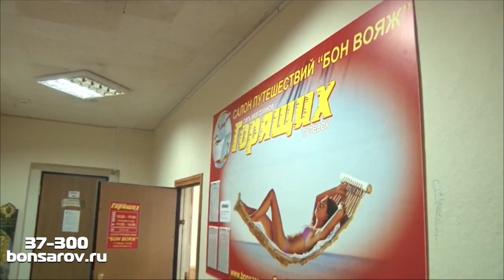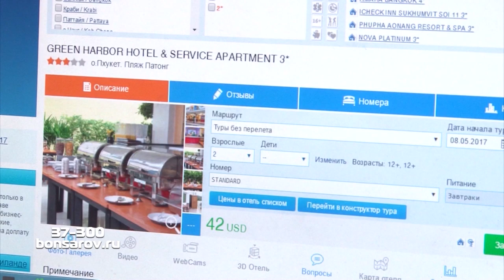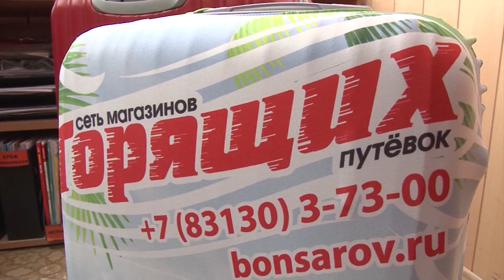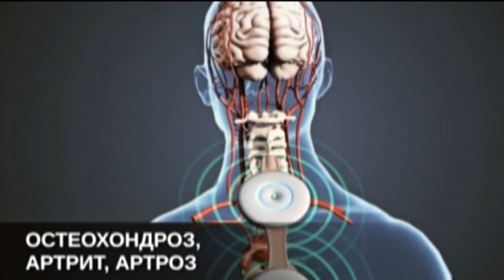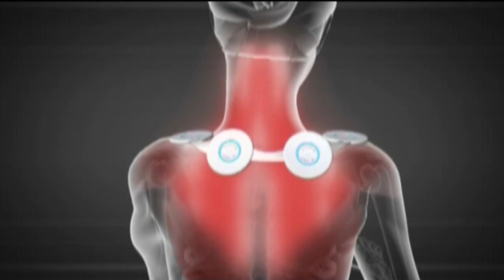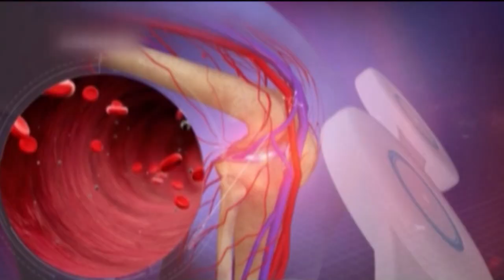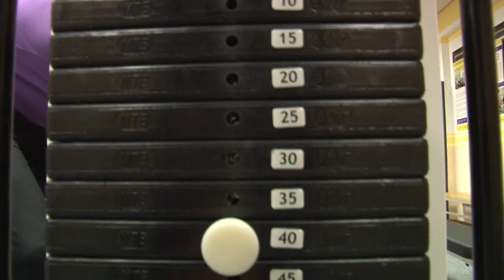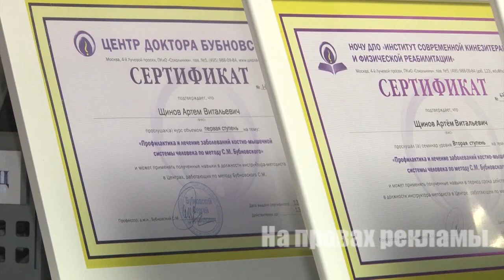Покупатель всегда прав. Март, 2019.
- Как не обмануться с выбором турпутёвки?
- Как победить болезни суставов?
- Как восстановить здоровье опорно-двигательного аппарата?